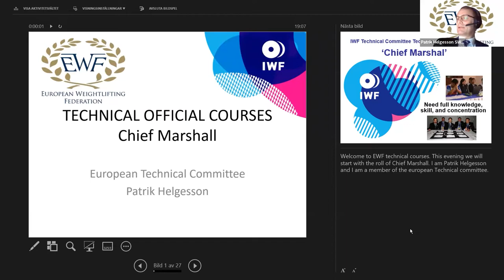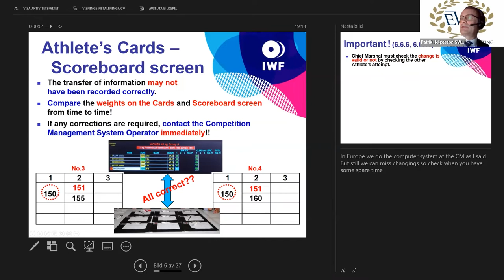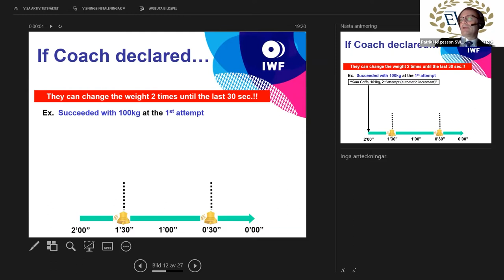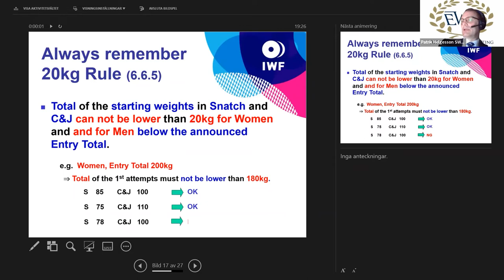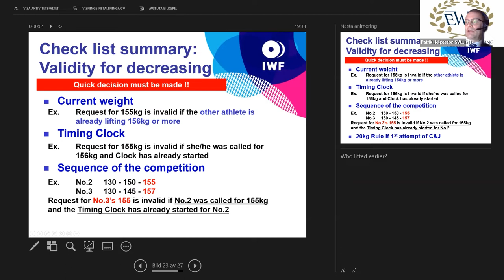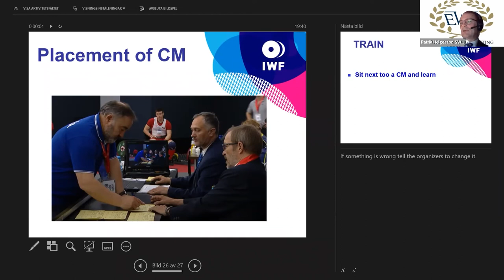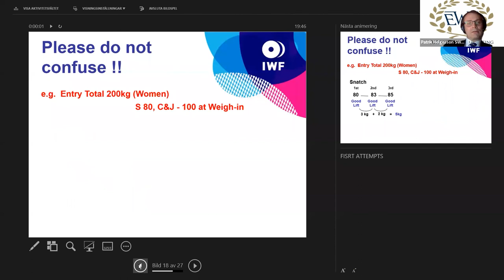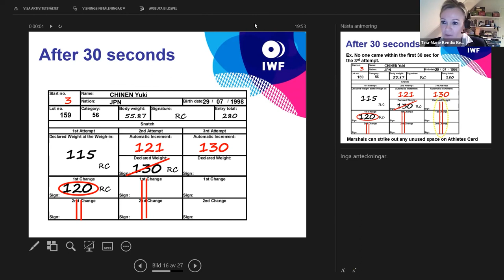Role of CHIEF MARSHALL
First of the four educational training sessions for referees officiating at international competitions by EWF TC committee. The working session was held by Mr. Patrik Helgesson, EWF TC Member, and moderated by Mrs. Tina Beiter, EWF TC Chairwoman. The first training webinar touched on all the technical and regulatory aspects of the importance of the role of Chief Marshall in competitions.